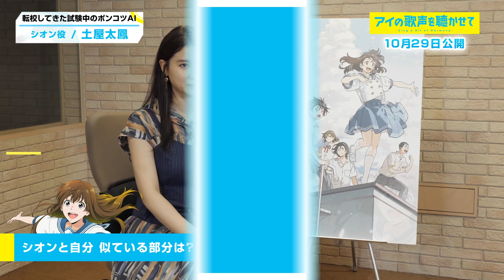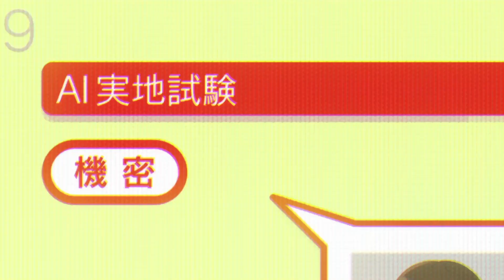映画『アイの歌声を聴かせて』WEB特番「Weekly！アイうたレポートvol.4」キャラクター シオンについて｜10.29 ROADSHOW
映画『アイの歌声を聴かせて』

最後にきっと、笑顔になれる――。
ポンコツ“AI”とクラスメイトが織りなす、爽やかな友情と絆に包まれたエンターテインメントフィルムが誕生！

◆CAST・STAFF
土屋太鳳　 福原 遥　工藤阿須加　興津和幸　小松未可子　日野 聡
大原さやか　浜田賢二　津田健次郎　咲妃みゆ　カズレーザー（メイプル超合金）

原作・脚本・監督：吉浦康裕「イヴの時間」「サカサマのパテマ」
共同脚本：大河内一楼
キャラクター原案：紀伊カンナ
総作画監督・キャラクターデザイン：島村秀一
アニメーション制作：J.C.STAFF
歌：土屋太鳳

◆INTRODUCTION
監督は「イヴの時間」、『サカサマのパテマ』などで海外からも注目を集め、アニメーションの新たな可能性を切り拓いている吉浦康裕。自身が得意とする「AI」と「人間」の関係というテーマを、高校生の少年少女たちが織りなす瑞々しい群像劇という形で描写し、圧倒的なエンターテインメントフィルムとして仕上げている。
キャラクター原案には、気鋭の漫画家・紀伊カンナ、共同脚本には、『コードギアス』シリーズや「SK∞ エスケーエイト」の大河内一楼が参加。また、劇伴・劇中歌は「SK∞ エスケーエイト」の高橋諒、「プリパラ」「ドリフェス」の松井洋平が作詞を担当。
ちょっぴりポンコツなAIの主人公・シオンを土屋太鳳が演じ、多彩な楽曲たちをエモーショナルに歌い上げる。もうひとりのヒロインであるサトミを福原遥、幼馴染のトウマを工藤阿須加が演じ、小松未可子、興津和幸、日野聡といった実力派声優も集結！

そんな本作のWEB特番「Weekly！アイうたレポート」が8月6日(金)より配信スタート！
全15回を予定し、公開まで毎週金曜日に、本作の魅力や裏側をたっぷり公開いたします！
‹第４回›では、土屋太鳳さん演じる試験中のAI・シオンについて、土屋さん、福原さん、工藤さんにお話しを伺いました！

今後もスタッフ・キャスト、楽曲、制作についてレポートをお届けします。

◆STORY
景部高等学校に転入してきた謎の美少女、シオン（cv土屋太鳳）は抜群の運動神経と天真爛漫な性格で学校の人気者になるが…実は試験中の【AI】だった！
シオンはクラスでいつもひとりぼっちのサトミ（cv福原遥）の前で突然歌い出し、思いもよらない方法でサトミの“幸せ”を叶えようとする。
彼女がAIであることを知ってしまったサトミと、幼馴染で機械マニアのトウマ（cv工藤阿須加）、人気NO.1イケメンのゴッちゃん（cv興津和幸）、気の強いアヤ（cv小松未可子）、柔道部員のサンダー（cv日野聡）たちは、シオンに振り回されながらも、ひたむきな姿とその歌声に心動かされていく。
しかしシオンがサトミのためにとったある行動をきっかけに、大騒動に巻き込まれてしまう――。

ちょっぴりポンコツなAIとクラスメイトが織りなす、ハートフルエンターテイメント！

©吉浦康裕・BNArts／アイ歌製作委員会